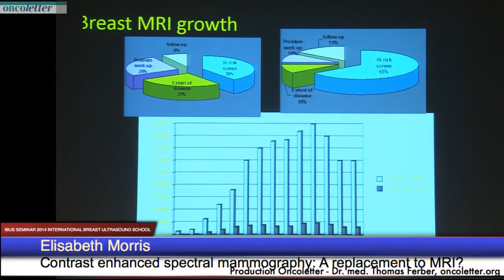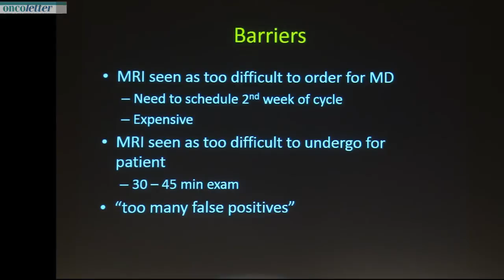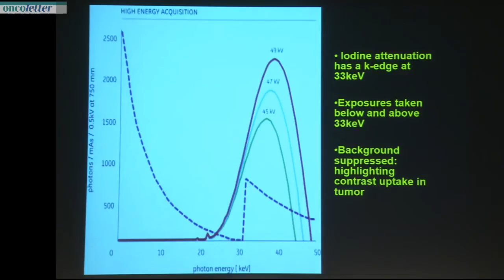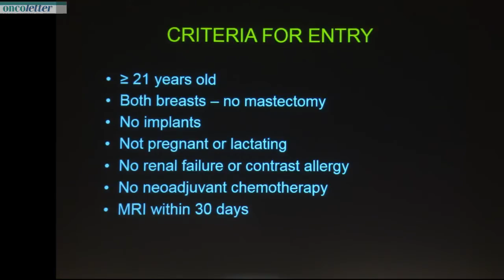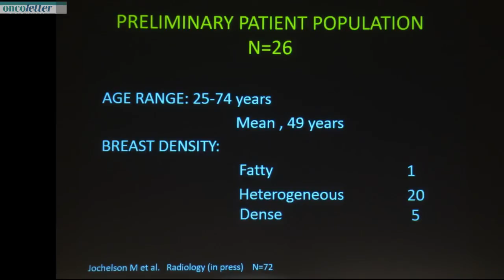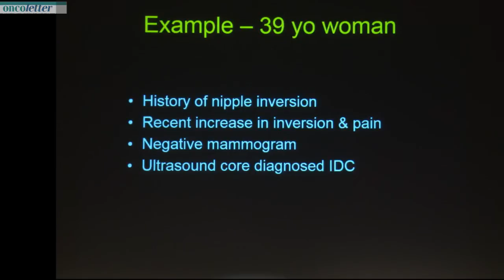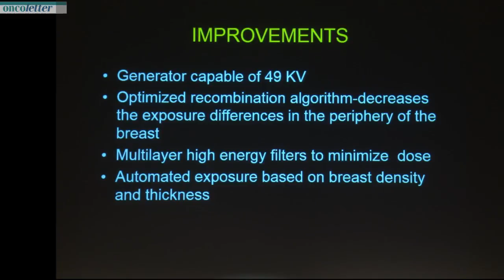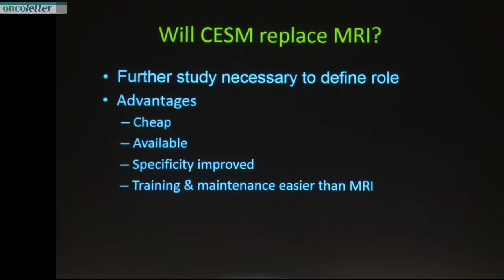Elisabeth Morris: Contrast enhanced spectral mammography: A replacement to MRI?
IBUS SEMINAR 2014 INTERNATIONAL BREAST ULTRASOUND SCHOOL JANUARY 24, 25, 2014 TECHNOPARK Zürich: Elisabeth Morris: Contrast enhanced spectral mammography: A replacement to MRI?